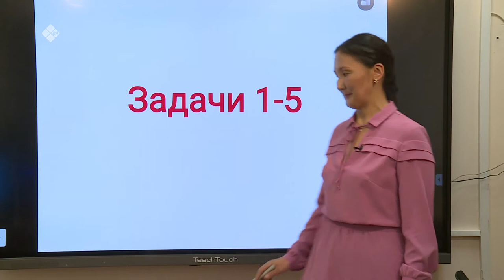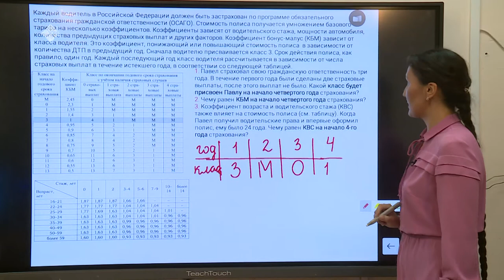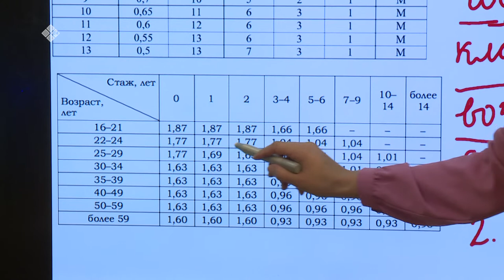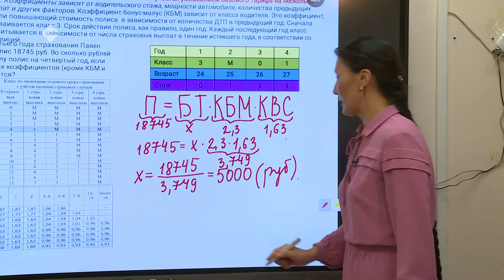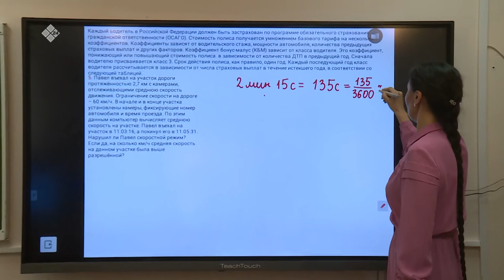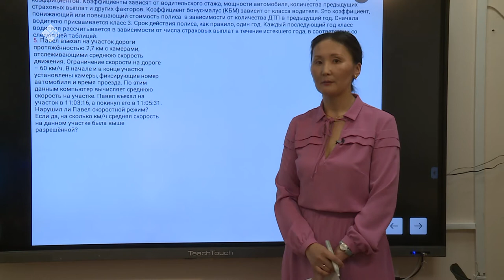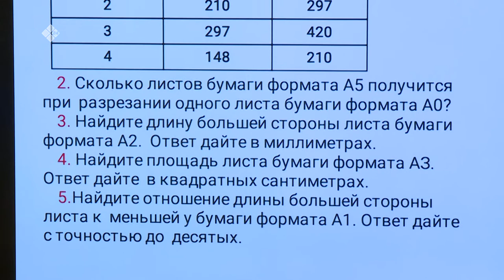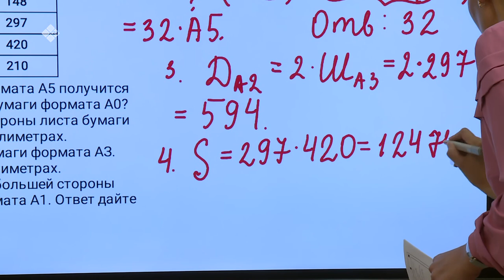Дистанционные уроки на НВК: Математика 9 класс (21.04.20)